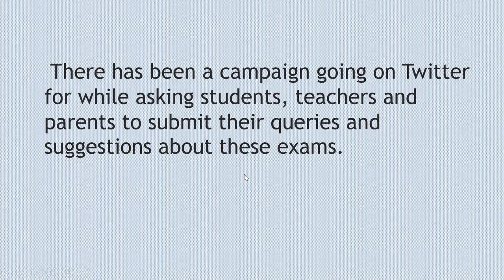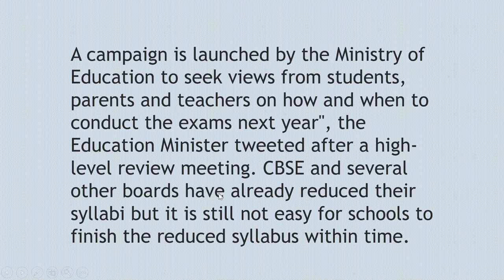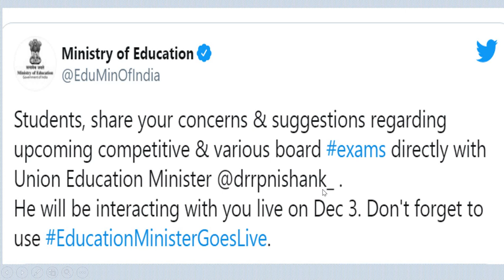News Update 30. 12. 20 Tweet to Education Minister ......